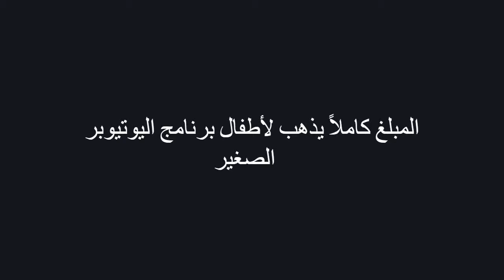Magic Pen Ad